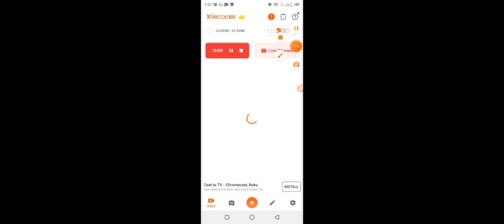June 21, 2022